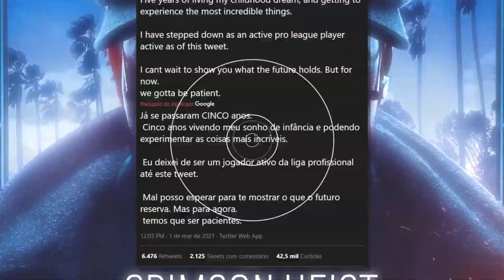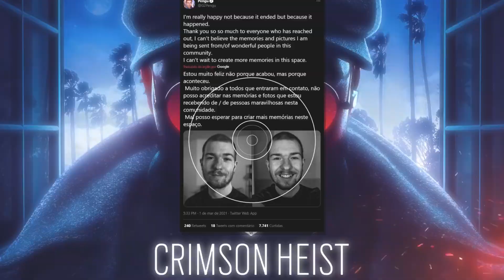Press F to pay respect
► Assuntos da Edição:
00:00​​​​​ Introdução
01:58​​​​​ 1. Informações sobre a aposentadoria
06:00​​​​​ 2. Quem é o Pengu
10:59​​​​​ 3. Acez fora da FNATIC
11:30​​​​​ Encerramento

Sigam as redes socias do canal!

Acompanhe nossas aventuras na twitch BR, criando e inovando em conteúdo de Rainbow Six Siege AO VIVO

Participe no grupo do Telegram da AntariTV para ficar inteirado de tudo que acontece no cenário e trocar ideias com assuntos relacionados ao canal